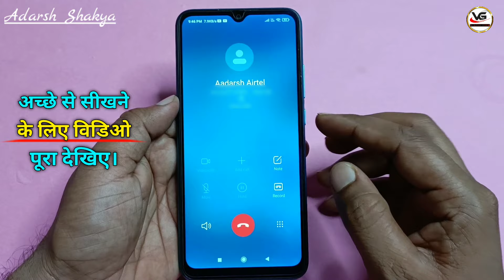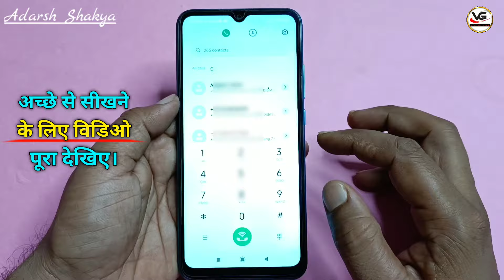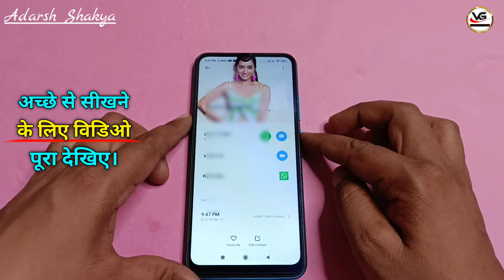Redmi 9 power me contact photo kaise badale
redmi 9 power me call number me photo kaise dale
Redmi phone me call background photo kaise change kare
Redmi note 8 me call background photo change kaise kare
number me photo kaise dale redmi 9 power
photo dalana sikhe redmi  8 power me
mi phone ki number par photos kaise dale
redmi 9 pro  ki number ki background photo kaise change kare